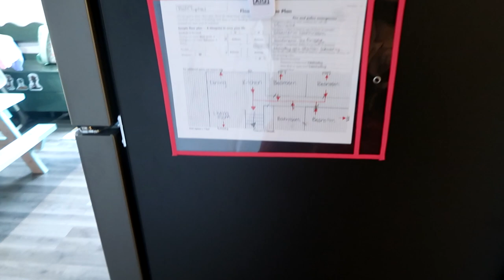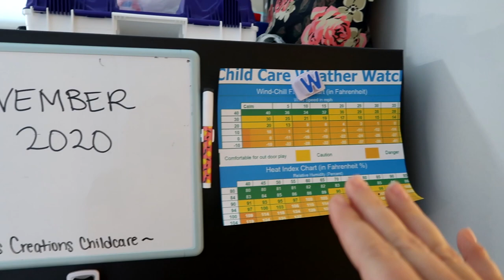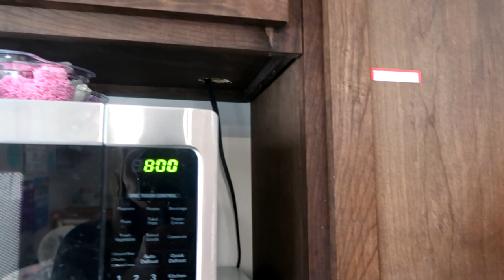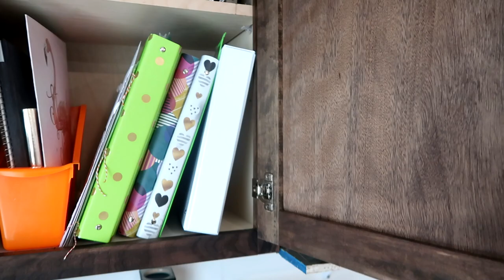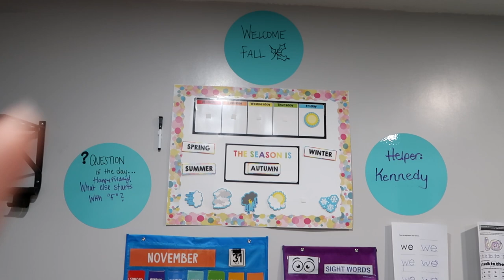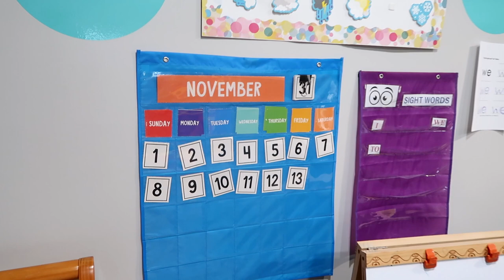In Home Childcare // Daycare Tour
In this video, you will see our newly renovated basement that is being used for my new daycare. Come tour the space with me and see how it functions in current state!
Any ideas or suggestions for me? Please leave them below in the comments. I am always looking to improve.
PSA: The window blinds are new and we are installing cord hooks on the wall as I am typing this :)